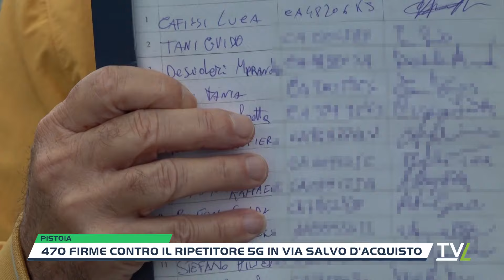470 firme contro il ripetitore 5g in via Salvo d'Acquisto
470 firme per dire no all'istallazione dell'impianto 5g in via Salvo d'Acquisto a Pistoia.I cittadini sono scesi in campo per opporsi alla costruzione del ripetitore. Tra i punti messi sul banco degli imputati risalta certamente il problema sulla locazione scelta per il ripetitore, ovvero un'area verde nel bel mezzo di una zona abitata, dove sono presenti scuole e parchi pubblici. In più la rabbia dei residenti è montata anche per la partenza repentina del cantiere, senza nessun avviso e comunicazione recapitata ai cittadini.La richiesta adesso è quella dello stop dei lavori e un tavolo di confronto con il Comune, in particolare il Sindaco, per il ricollocamento dell'opera in altra zona.